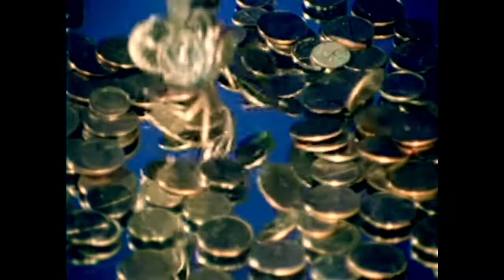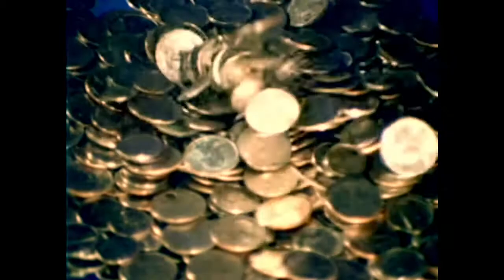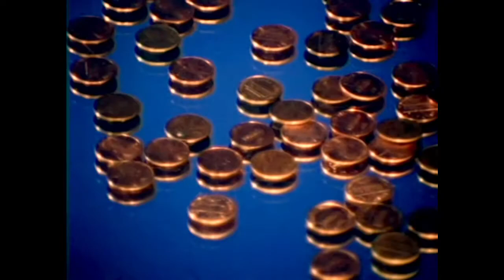Rich & Poor Instrumental - Lifestory Freestyle Type Beat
MadManInstrumentals - Rich & Poor💰